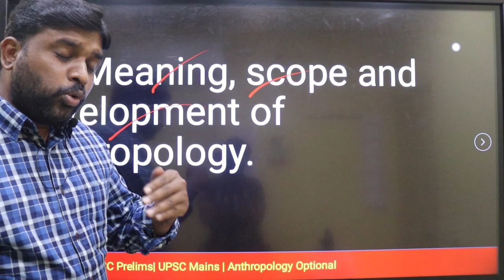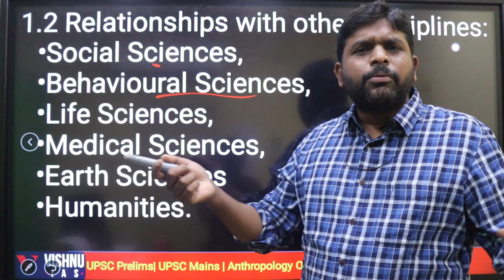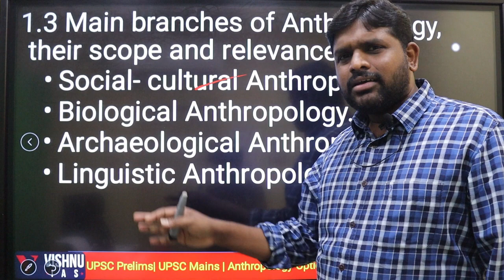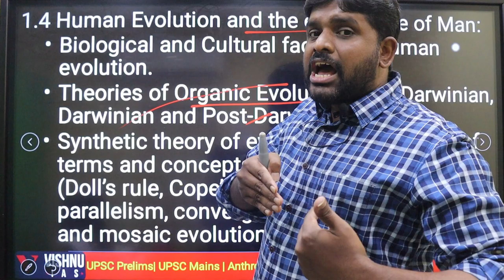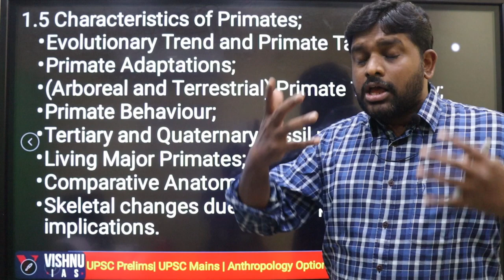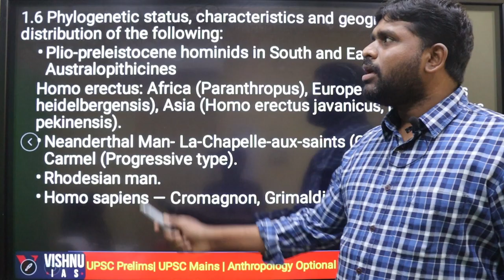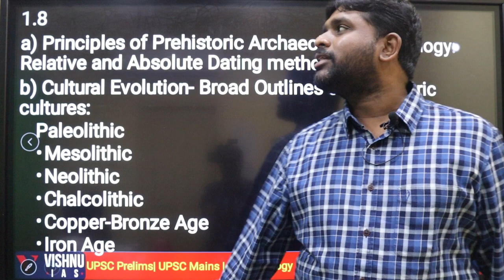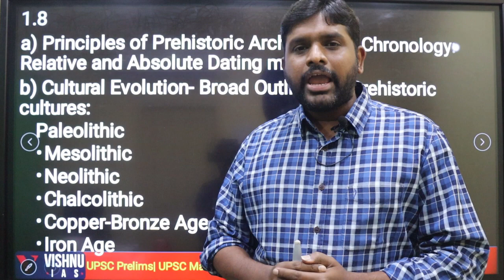L-2 | Evolution of man, Archaeology and Introduction to Anthropology | PAPER 1 UINT 1 | UPSC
Topics covered - Evolution of man, Archaeology and Introduction to Anthropology
We are happy to announce Free Anthropology Optional Lecture Series for UPSC Aspirants. Please take full advantage of the initiative and share it with your peers. All The Best!
for update
for Anthropology updates
for updates
for Anthropology doubts

for more information please contact
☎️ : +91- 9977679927